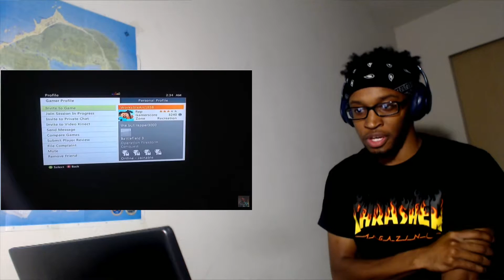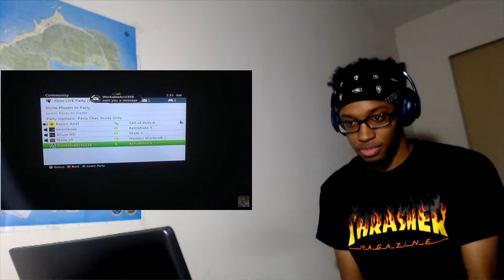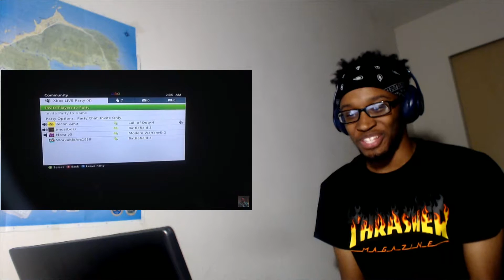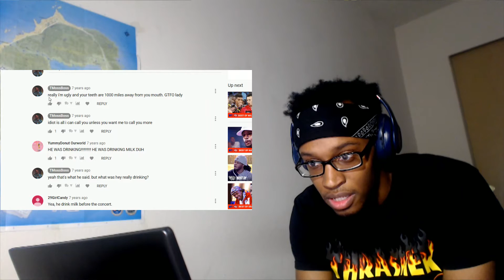REACTING TO OLD VIDEOS!! (2020 EDITION)